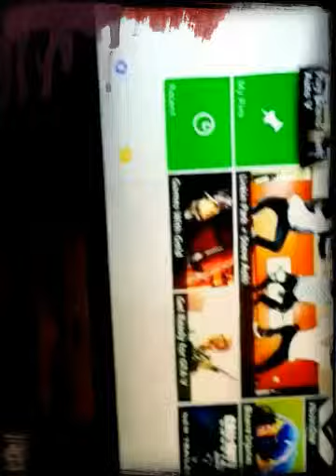GTA V (Created with Magisto)